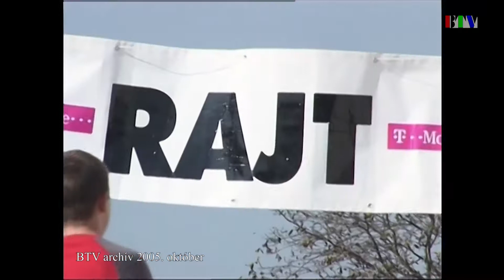15 éve történt: Fiókmaraton futóverseny (2005. október)